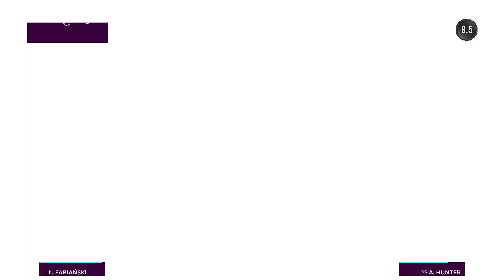#09【The Journey FIFA17】スターダム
The Journey / FIFA17 18 19を実況プレイ！ ※一部区間がミュートになっている場合があります。

FIFA 17：
FIFA 18：
FIFA 19：